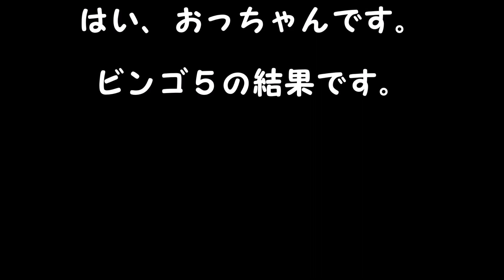ビンゴ５結果 １等、高額当選を夢見て第174回を予想した結果！